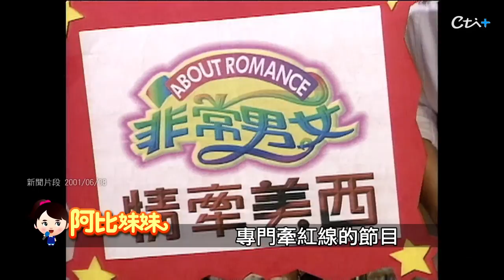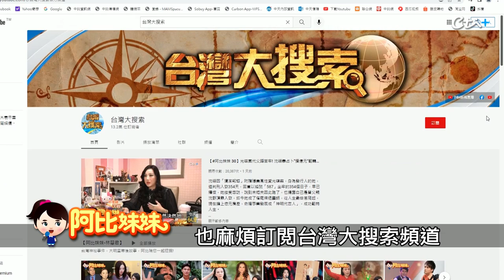電視紅娘閃嫁大陸富商 舅舅劉家昌牽姻緣線 【阿比妹妹 】@台灣大搜索CtiCSI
還記得主持人 高怡平嗎？當年因為和胡瓜搭檔主持「非常男女」，讓她成了「麻辣紅娘」，巔峰時手上同時主持五個節目，但她卻在當紅時，急流勇退嫁作人婦，她的老公蘇曉萌，是大陸富商，在上海經營房地產和飯店業，高怡平接受台灣大搜索專訪，說到兩人交往3個月，才牽過兩次手，就決定結婚，而背後牽線的媒人，是他的舅舅，知名導演劉家昌。